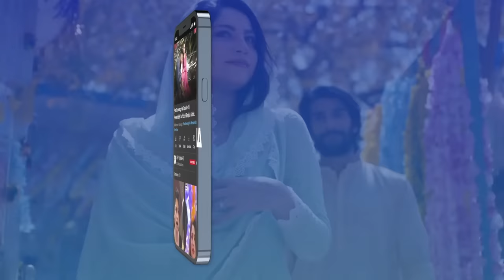Bohat Haseen Hain Aap | Kinza Hashmi | Faysal Quraishi | Hook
Cast:
Kinza Hashmi
Shahroz Sabzwari
Faysal Qureshi
Saima Noor
Mirza Zain Baig
Mariam Ansari
Natasha Ali
Sohail Sameer
Waseem Abbas
Humaira Bano.